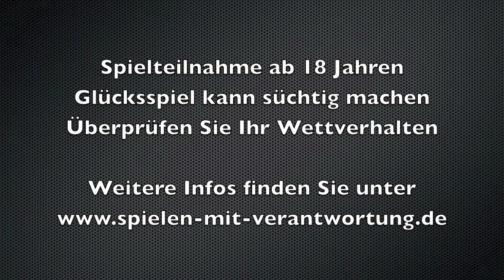Der oneXtwo Experten Talk für Samstag den 27. August 2011